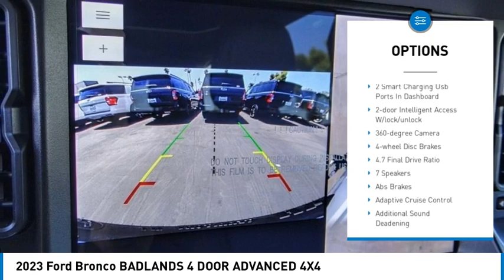2023 Ford Bronco Walk Around 00P16502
2023 Ford Bronco BADLANDS 4 DOOR ADVANCED 4X4

Villa Ford
2550 N. Tustin St.

VILLA FORD PROUDLY SERVICING ORANGE, TUSTIN, PLACENTIA, FULLERTON, ORANGE COUNTY, & SURROUNDING SOUTHERN CALIFORNIA LOCATIONS. THIS WHITE 2023 Ford BRONCO IS EQUIPPED WITH A 2.7L EcoBoost V6, AUTOMATIC TRANSMISSION, AND RECEIVES AN ESTIMATED 16 City/17 Hwy MPG. CONTACT VILLA FORD AT TO SCHEDULE A TEST DRIVE AND TAKE THIS 2023 Ford BRONCO HOME TODAY, OR VISIT OUR SHOWROOM CONVENIENTLY LOCATED AT 2550 N. TUSTIN ST. ORANGE, CA 92865. STOCK #: 00P16502 | 2023 Ford Bronco Badlands 4 Door Advanced 4x4 HEATED STEERING WHEEL 2023 Ford BRONCO BADLANDS 4 DOOR ADVANCED 4X4 Recent Arrival! Like New~, Navigation System, Backup Camera, Low Miles, Owners Manuel & 2 Keys, Towing Capability, Ford Performance Heavy-Duty Modular Front Bumper, 12 LCD Capacitive Touchscreen w/Swipe Capability, Sasquatch Package, 10 Speakers w/Subwoofer, 12 LCD Capacitive Touchscreen w/Swipe Capability, 2 Smart Charging USB Ports In Dashboard, 2-Door Intelligent Access w/Lock/Unlock, 360-Degree Camera, 4.7 Final Drive Ratio, 4-Wheel Disc Brakes, 7 Speakers, ABS brakes, Adaptive Cruise Control, Additional Sound Deadening, Air Conditioning, AM/FM radio: SiriusXM with 360L, AM/FM Stereo, Ambient Footwell Lighting, Auto High-beam Headlights, Auto-Dimming Interior Rear-View Mirror, Brake assist, Compass, Connected Built-In Navigation, Delay-off headlights, Dr & Pass Illuminated Sliding Visor Vanity Mirrors, Driver door bin, Driver vanity mirror, Dual front impact airbags, Dual front side impact airbags, Dual-Zone Electronic Automatic Temperature Control, Electronic Stability Control, Emergency communication system: 911 Assist, Enhanced Voice Recognition, Equipment Group 334A Lux Package, Evasive Steering Assist, Exterior Parking Camera Rear, Ford Performance Heavy-Duty Modular Front Bumper, Front anti-roll bar, Front Bucket Seats, Front Center Armrest, Front Parking Sensors, Front reading lights, Front Row Heated Seats, Front wheel independent suspension, Fully automatic headlights, Heated door mirrors, Heated Steering Wheel, High Clearance Fender Flares, High Clearance Suspension, Illuminated entry, Information on Demand Panel, Integrated roll-over protection, Low tire pressure warning, Navigation system, Occupant sensing airbag, Outside temperature display, Overhead airbag, Overhead console, Passenger door bin, Passenger vanity mirror, Position-Sensitive Bilstein Shock Absorbers, Power door mirrors, Power Outlet - Back Side of Center Floor Console, Power steering, Power windows, Radio data system, Radio: B&O Sound System by Bang & Olufsen, Rear Parking Sensors, R STOCK #: 00P16502 | VIN: 1FMEE5DP0PLB70889 | 2023 Ford Bronco Badlands 4 Door Advanced 4x4 HEATED STEERING WHEEL Villa Ford